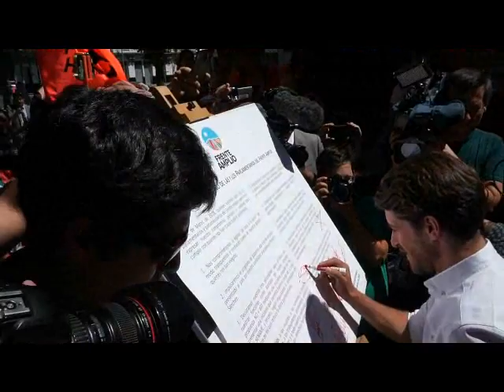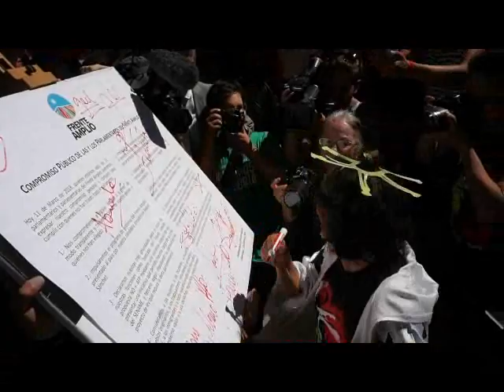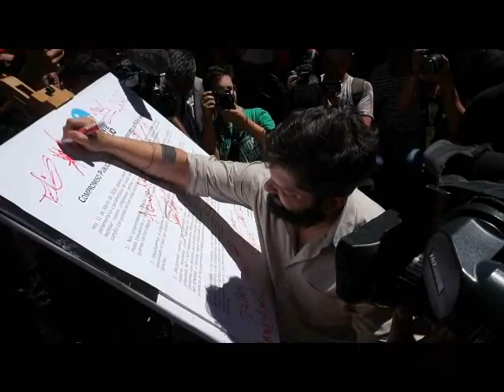Compromiso Público parlamentarios Frente Amplio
Valparaíso - 11 de Marzo de 2018